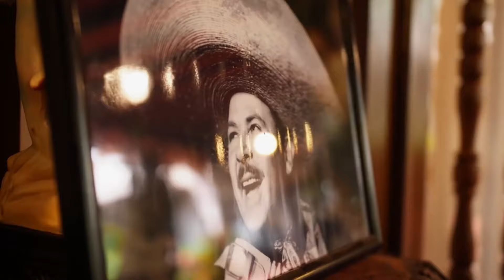El parecido entre MAJO AGUILAR y FLOR SILVESTRE I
Majo Aguilar contó a Ingrid Lazper en Regional Clasificado el parecido que tiene con su abuelita, Flor Silvestre.

Producción General: Jorge Eduardo Murguía, Carlos Murguía. Co Alberto Salazar.
Producción Ejecutiva: Víctor Moreno, Ingrid Lazper
Conducción y Contenido: Ingrid Lazper.
Post Producción y Edición: Víctor Hugo Martínez, Michel Lara